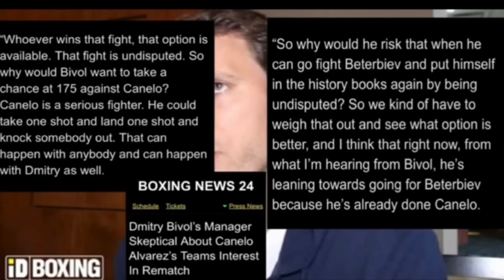Bivol would rather fight a SCRUB next at 175 than Rematch Canelo